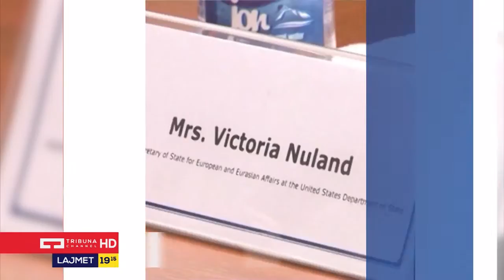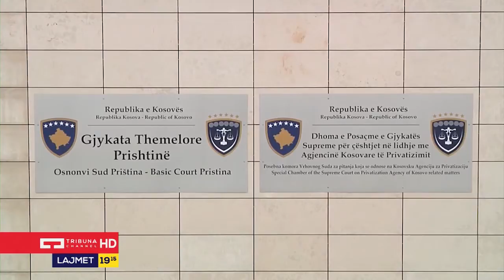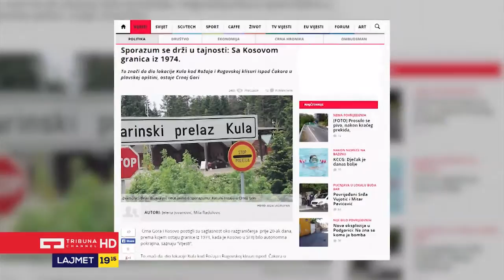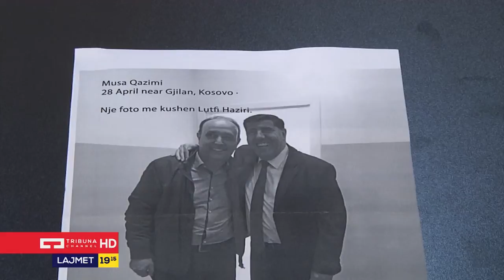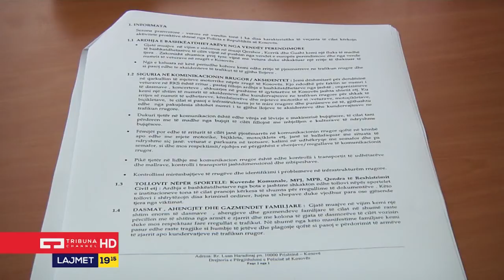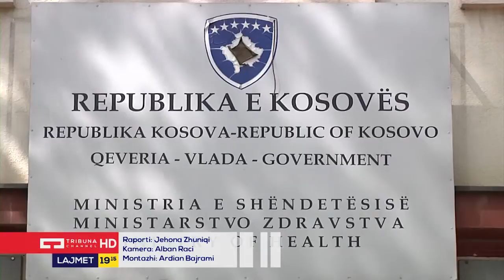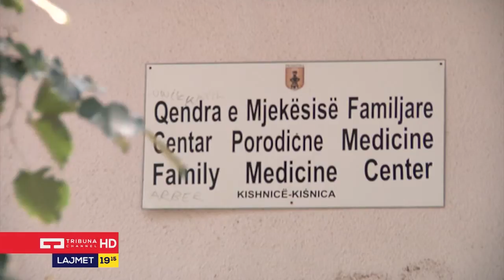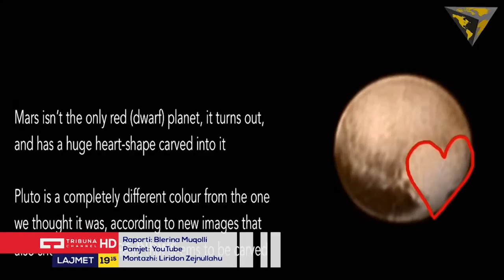Lajmet Qendrore 12 07 2015